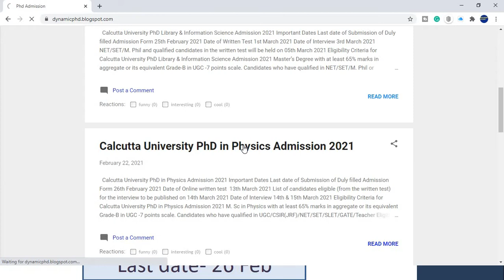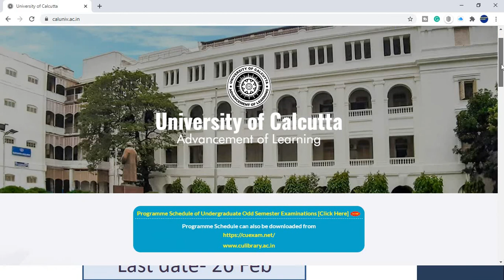Calcutta University PhD in Physics Admission 2021